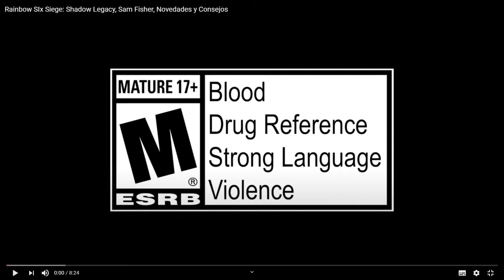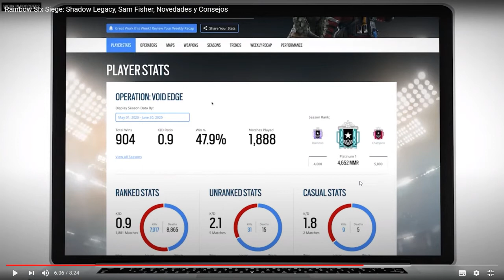TENGO MUCHO HYPE Analizando Completo La Nueva Temporada RAINBOW SIX Sam Fisher Nueva Season!